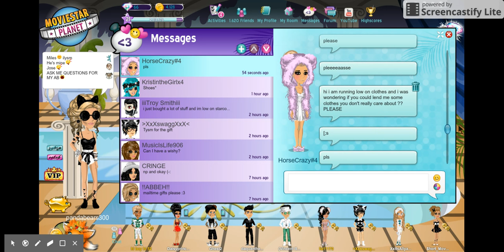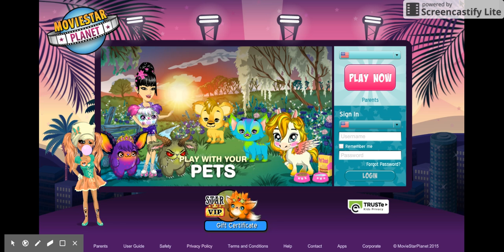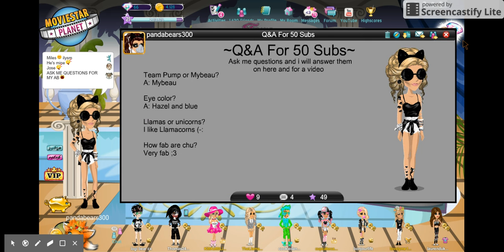Randomness and Spam -.-